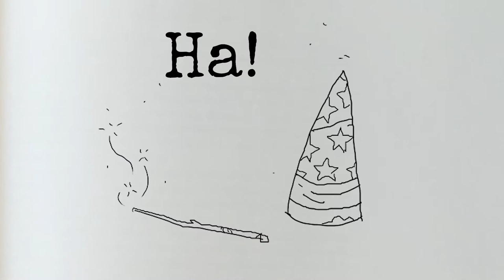A Small Fiction — Book Trailer (2018)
A Small Fiction book trailer we shot, animated, and edited with the help of our friends to promote the publishing of the first book. A Small Fiction was published by Unbound on October 8, 2018.

Camera, lighting, putting up with us: Jason Broussard
Animation: Keith Dungg